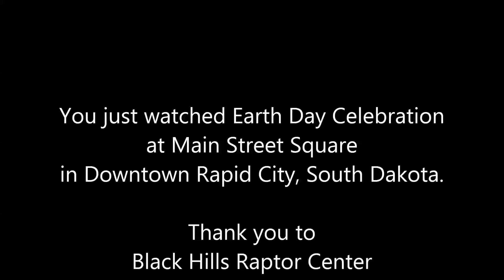Earth Day Celebration 2013 ft. Black Hills Raptor Center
The Black Hills Raptor Center shared Little Red Riding Hoot and Hendricks with Main Street Square on Earth Day 2013.